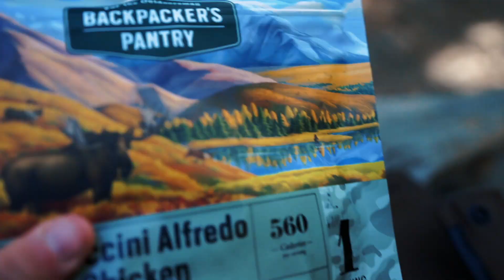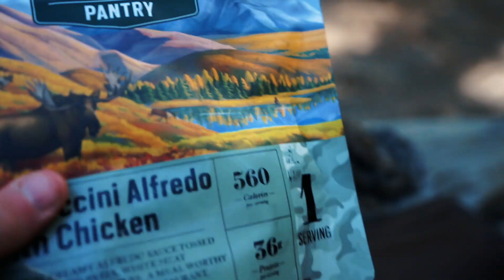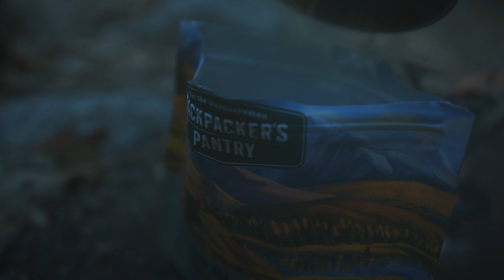Exploring Yosemite With Backpackers Pantry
A  recent project I did with Backpackers Pantry. Some of the best backpacking food out there! Really glad I was able to do this project with them in late February.

My Gear-
My Camera
Sony 16-35mm f/2.8 Lens
Sony 24-240mm Lens
Extra camera batteries
My Camera Bag
My Drone
ND Filters for my drone
My Computer
My Monitor
LAV Mic